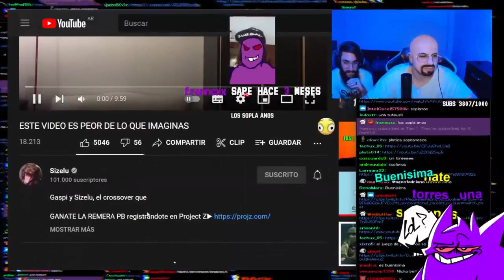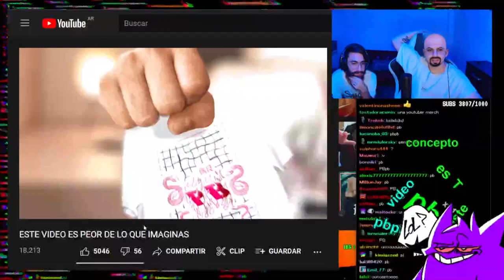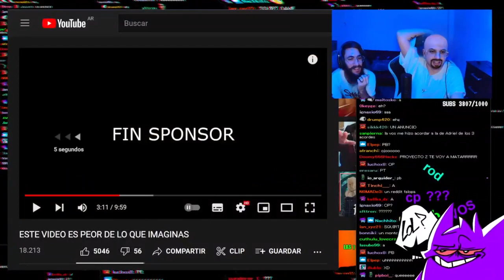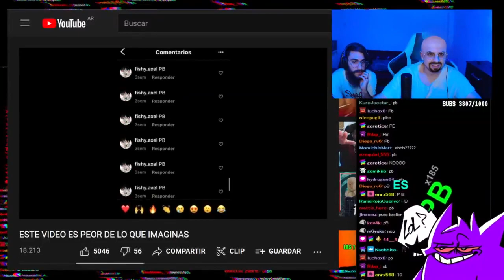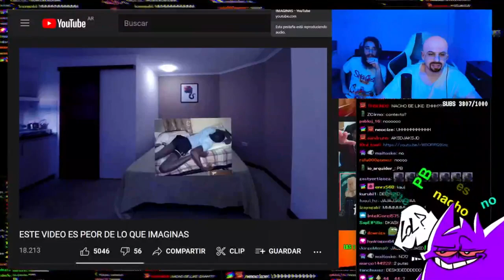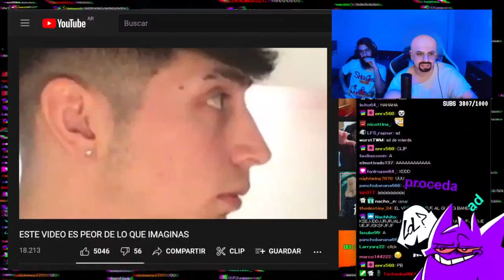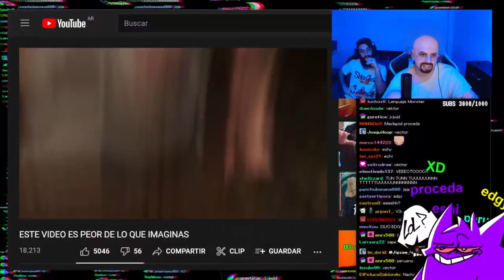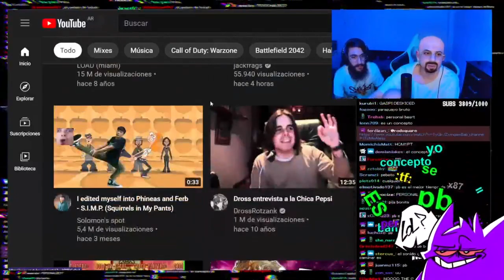Rodsquare reacciona a "ESTE VIDEO ES PEOR DE LO QUE IMAGINAS" de Sizelu con Nacho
16/10/21 6/11